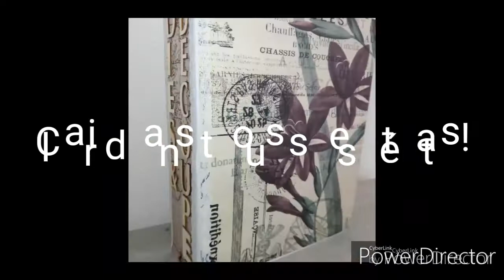COFFRE PIRATE EN MIXED MEDIA DIY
Un énorme coffre décoré façon pirates... ça te plais ?

Si tu veux me soutenir sans dépenser un centime, viens sur utip !
En visionnant quelques secondes de pub, tu m'offres la possibilité de gagner de quoi continuer à te régaler de mes vidéos. Alors merci à toi ♥